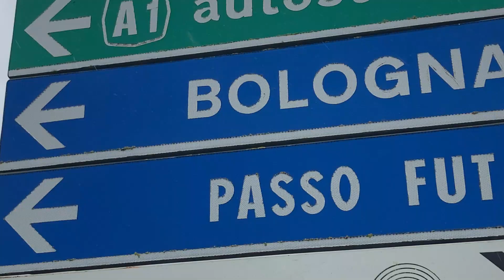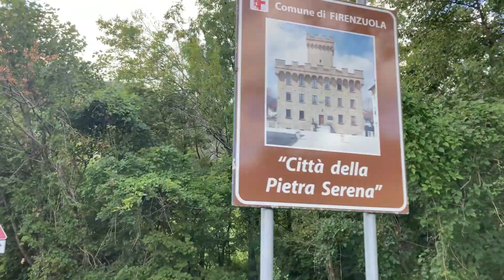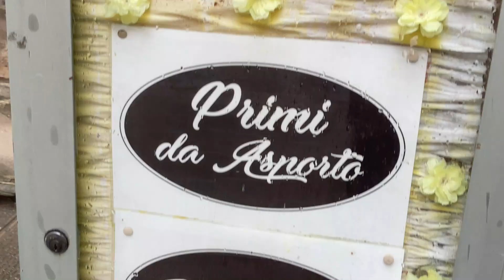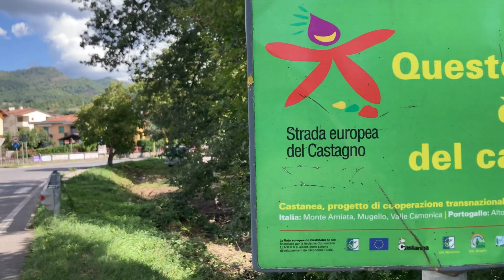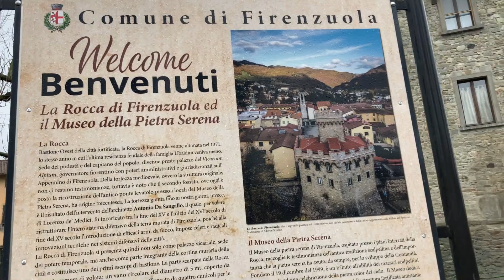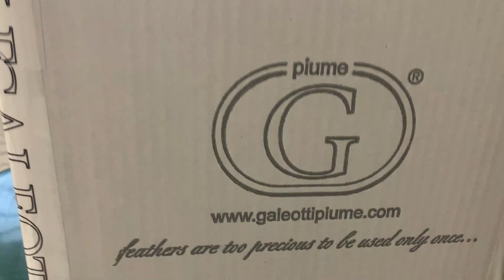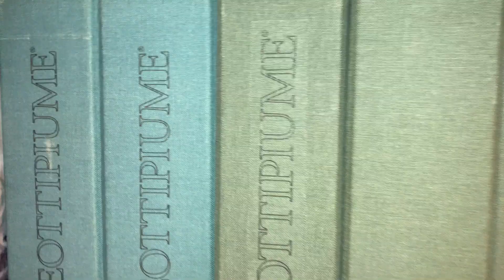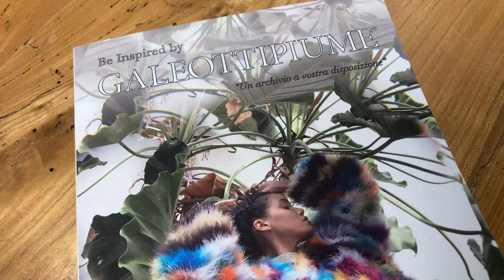Firenzuola, un centro industriale dalle mille sorprese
Non solo turismo nel Comune più esteso e più a nord della Città metropolitana di Firenze.
Firenzuola, nel versante imolese dell'Appennino tosco-romagnolo è quindi un centro della Romagna toscana. È il comune più esteso e più settentrionale della città metropolitana di Firenze, il secondo più esteso della Romagna e uno dei più estesi d’Italia, con tutto quello che questo comporta in termini di amministrazione e cura della viabilità.
D’estate località turistica, sempre più stanziale e sempre meno “mordi e fuggi”, durante tutto l’anno è una fucina e un proliferare di attività industriali e commerciali. Non solo la pietra serena, peculiarità che contraddistingue il territorio da sempre. Non tutti sono a conoscenza che proprio la pietra serena di Firenzuola era stata individuata e scelta da Steve Jobs per caratterizzare in tutto il mondo gli store dell’Apple.
Tra le attività c’è l’azienda Galeotti, che produce capi in piuma, vero e proprio punto di riferimento a livello mondiale, con tante caratteristiche assolutamente sorprendenti.
Carlo Carotenuto